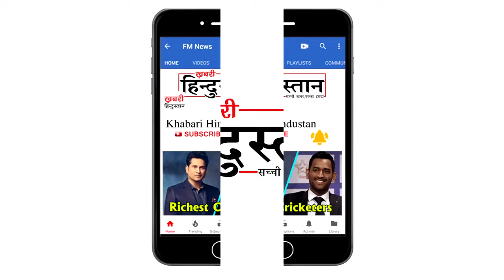Dwayne Bravo is DATING this Bollywood Actress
Bravo is in the limelight for his affair. According to the report, Bravo is dating a Bollywood Actress. Many photo of Dwayane Bravo have been exposed. Dwayne Bravo is playing on the IPL for Chennai SuperKings. Chennai Super Kings had won their first match in a superb manner.